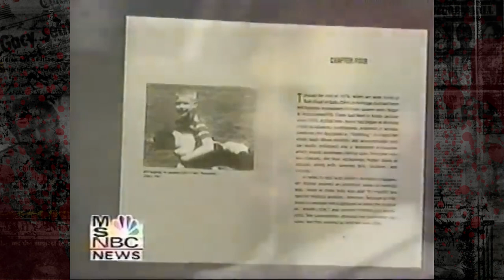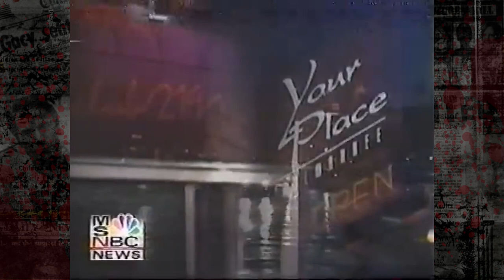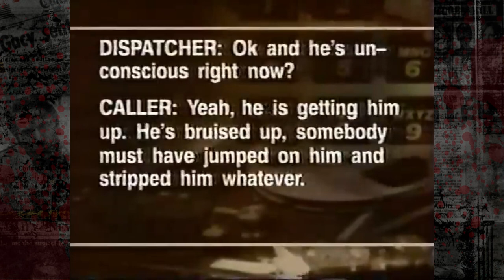JEFFREY DAHMER’s killer explains why he did it!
Convicted serial killer and sex offender Jeffrey Dahmer murdered 17 men and boys between 1978 and 1991. He was killed in 1994 by a fellow prison inmate.